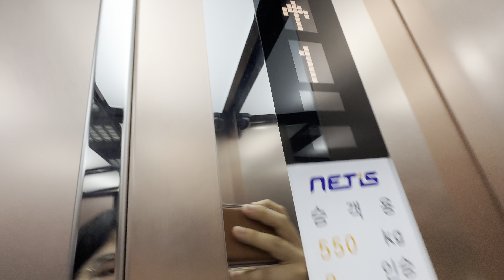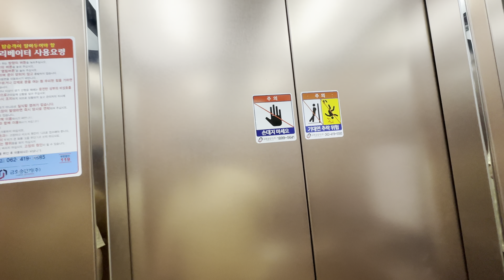2020 NETIS310 | 광주광역시 남구 서동 화남빌딩 누리엔지엔지니어링 탑사기 - 디자인 상전벽해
백운휴먼시아3단지아파트 근처에 있는 6층짜리 상가빌딩. 디자인은 수림엘리베이터 MC-2001이 이 승강로를 점령하고 있던 시절보다 화려해졌다. 그리고, 요즘 간간이 보이는 화이트도트도 설치되어 있다. 대차 전에는 1996년식 수림엘리베이터 독일 하우샹엘리베이터 제휴 모델인 MC-2001이었다.
(대차 전, 후쿠탄 형님 탑사영상)

촬영 일자: 2023년 5월 26일 14시 24분